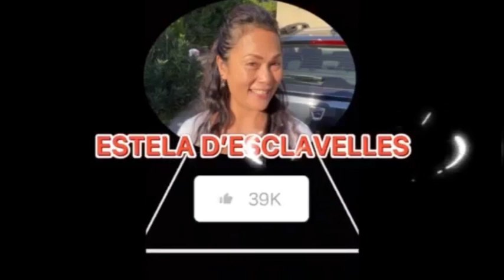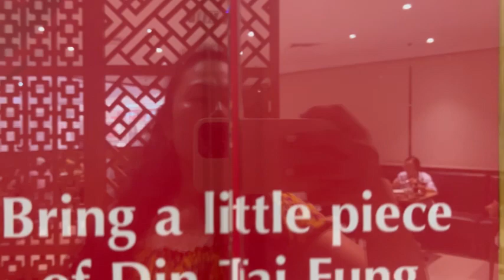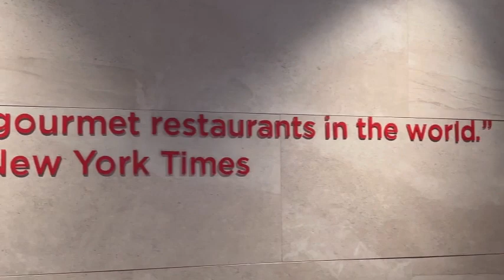EATING DIM SUM DISH IN THE PHILIPPINES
Eating Dim Sum dishes in the Philippines with my kids and loveones @EstelaDESCLAVELLES0328

 • Morning Sun – Sak...

🎵 Track Info:

Title: Morning Sun by Sakura Girl